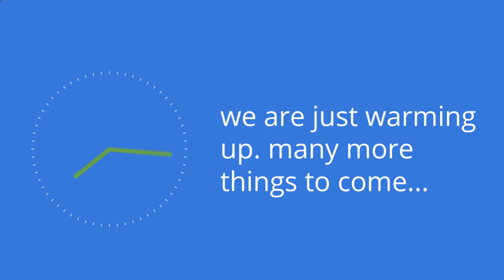We are now a Global, All-on-one Digital Marketing Firm | Crobstacle Media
Team Crobstacle is so happy & humbled to share that we are now a Global, All-in-one Digital Marketing Firm, with clients around the world.

You might be thinking, what does this change? And why do you need a Global All-in-one Digital Marketing Firm?

Because traditional forms of media need an upgrade, and we offer all services that your business needs digitally. We have a research-led & 360-degree approach that helps your brand build a strong digital presence.